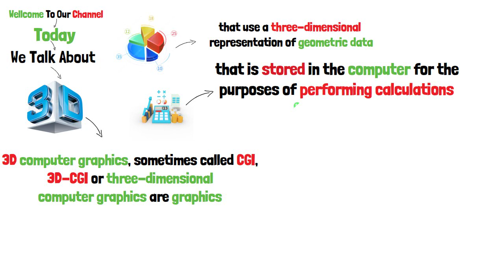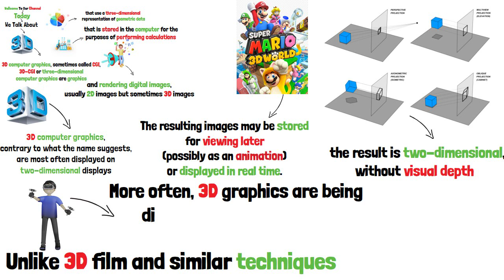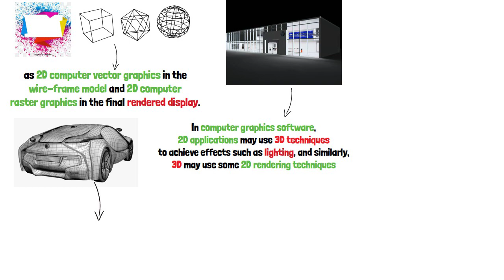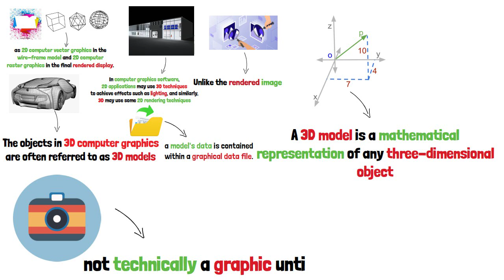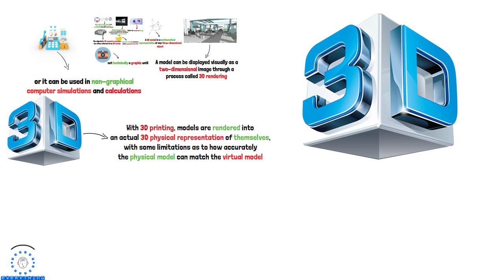3D | Short Animated Video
3D computer graphics rely on many of the same algorithms as 2D computer vector graphics in the wire-frame model and 2D computer raster graphics in the final rendered display. In computer graphics software, 2D applications may use 3D techniques to achieve effects such as lighting, and similarly, 3D may use some 2D rendering techniques.